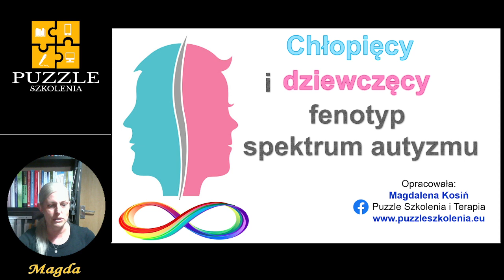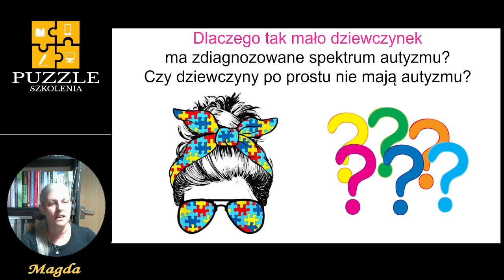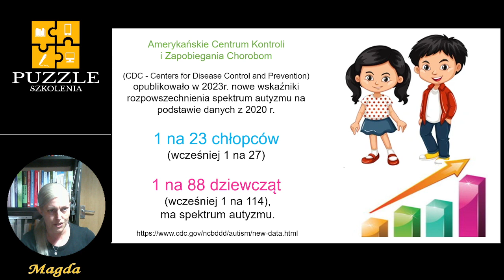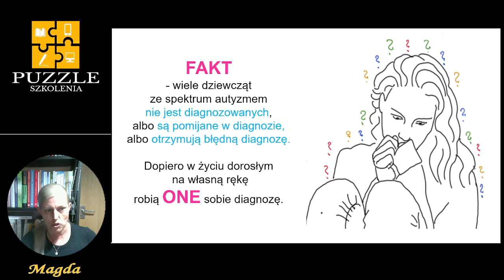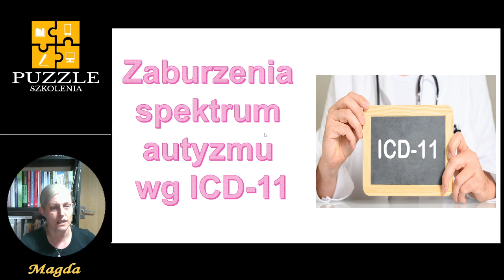Fenotypy spektrum autyzmu